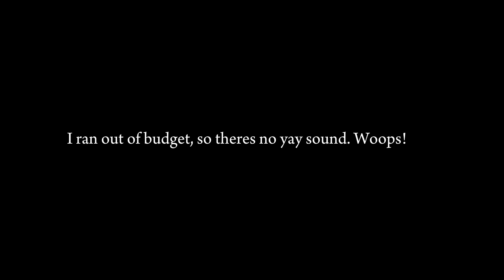tom the blob play fnaf night freddy🐻🎙️😨😱5️⃣🌃🆓😵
title emoji translation
freddy bear with a microphone
tom is scared and scream
5 night freedie